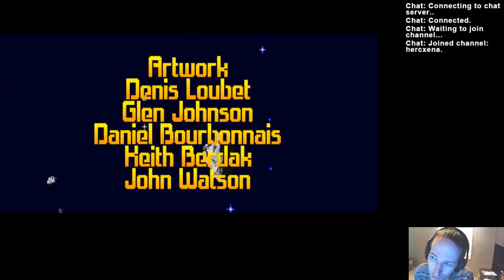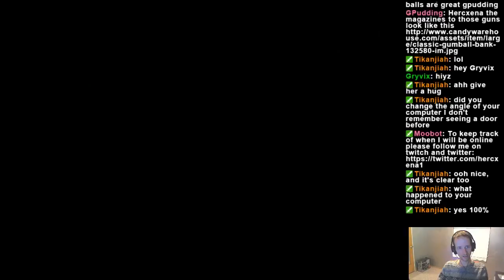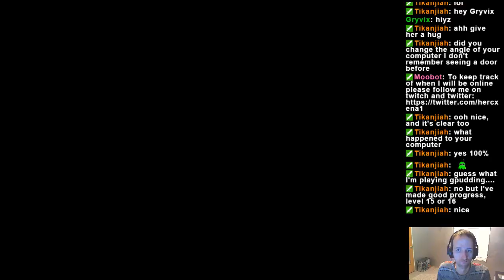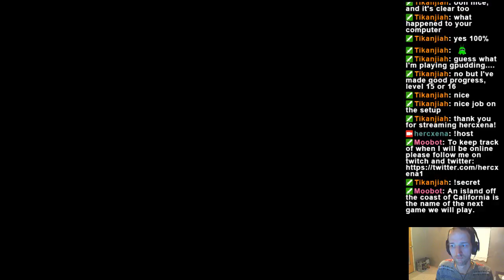Wing Commander 1 Secret Missions 2 Episode 2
Wing Commander 1 Secret Missions 2 Episode 2  Stream

Developer:  Origin Systems